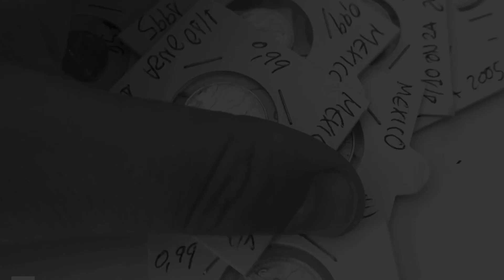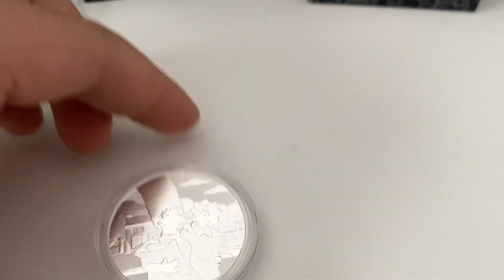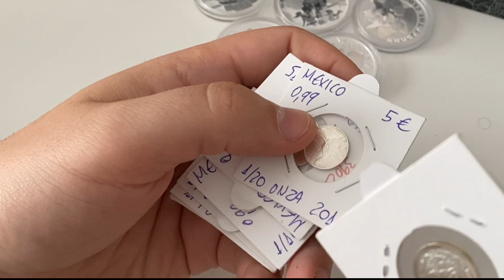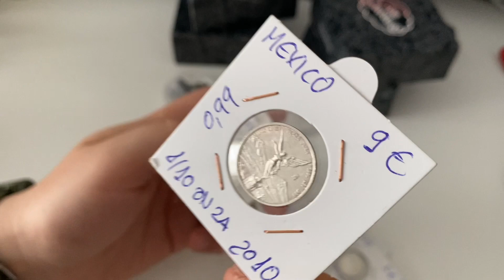🛒COMPRO 1 COLECCION de monedas FAMILIA SIMPSONS de PLATA 💲 y MONEDAS de MEXICO🇲🇽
👀MIRATE el video ENTERO para GANAR UNA MONEDA DE PLATA ❗❗❗❗ TAMBIEN ME GUSTARIA saber cual es tu favorita de las monedas de LOS SIMPSONS ❗ TAMBIEN COMPRE unas monedas de Mexico y una coleccion de onzas de plata de Los Simpsons BRUTAL.